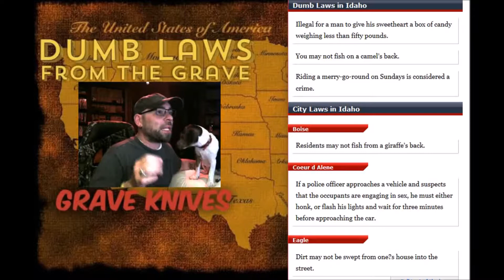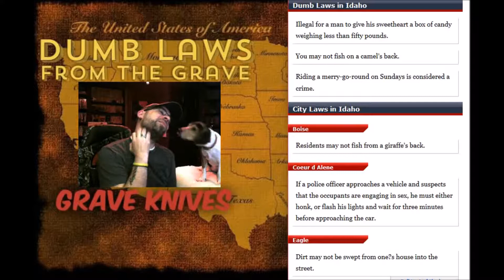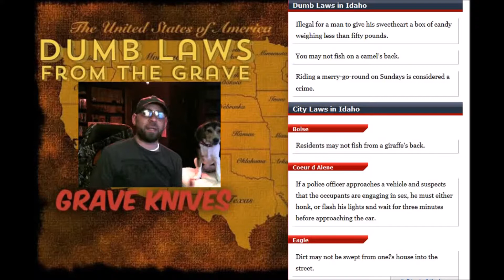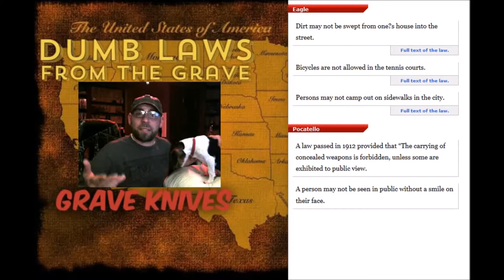Dumb Laws From the Grave / Idaho